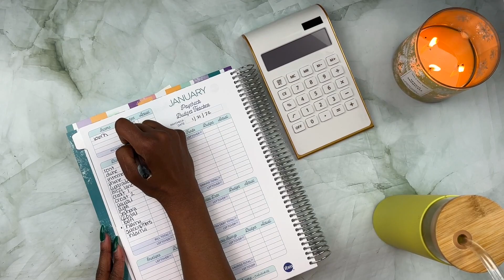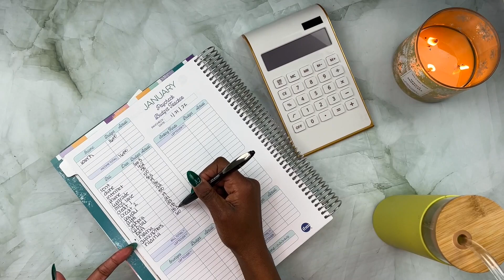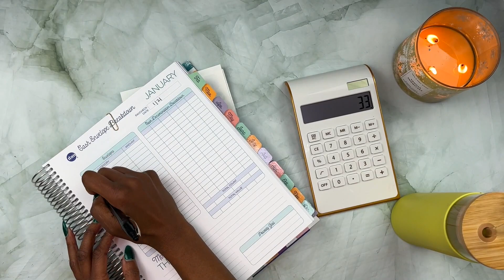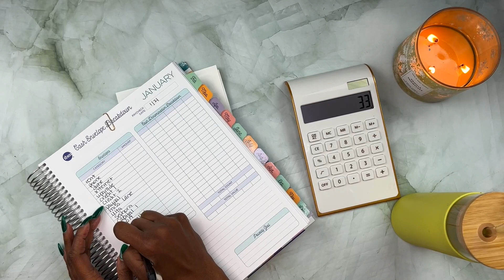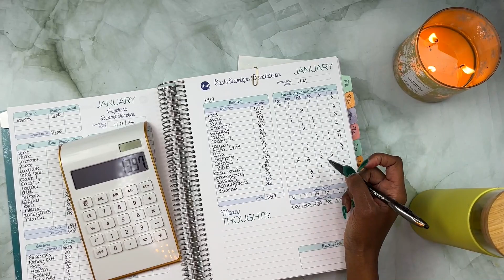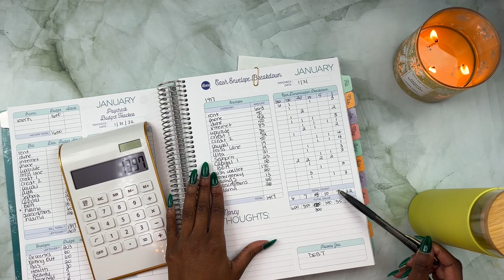BUDGETING IS TOUGH 😖 | BUDGET WITH ME | JANUARY PAYCHECK 2 | THE BROKEN BUDGET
Hey there friends! Today's video I am attempting my second budget with me.  Enjoy 💰

Antner A6 PU Leather Budget Binder Refillable 6 Ring Notebook Binder for A6 Refill Paper, Loose Leaf Personal Planner Binder Cover with Magnetic Buckle Closure, Navy Blue

Antner A6 PU Leather Notebook Binder Refillable 6 Ring Binder for A6 Filler Paper, Loose Leaf Personal Planner Binder Cover with Magnetic Buckle Closure, Dark Yellow

12 Laminated Wallet Cash Envelopes for Budgeting - with 12 Budget Sheets and Stickers | Tabbed Cash Envelope System | Money Envelopes for Cash, Budget Envelopes for Cash Envelope Wallet Budget Planner

Women's Double Zip Wallet - A New Day

I am 30 years old, single, with no children and I live paycheck to paycheck.  I'll be the first to admit that I have become an impulsive shopper and that is where my debt stems from.  The purchases don't make me as happy as they once did, and now I wish to enjoy life debt free.  I got myself into this mess, and now it's time to get myself out!

* I am NOT a financial advisor.  I am only here to share my journey and experience with budgeting.  If you are looking for specific guidance on how to control your finances, plese contact a local fiancial advisor. Thank you.